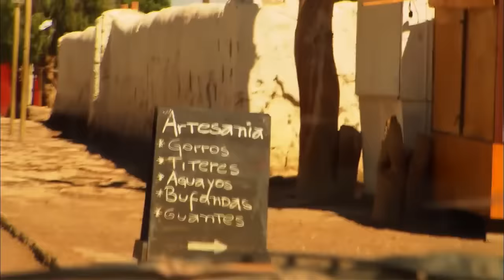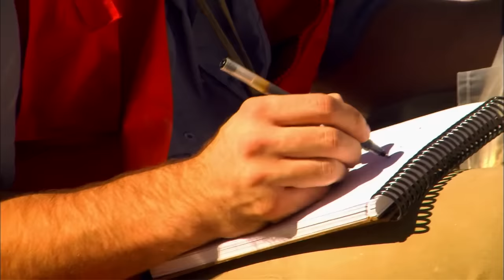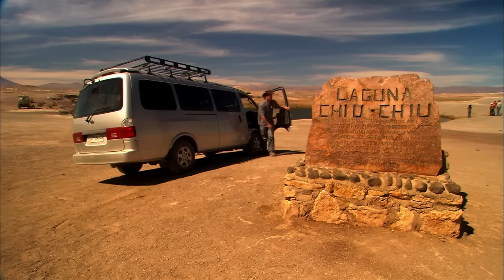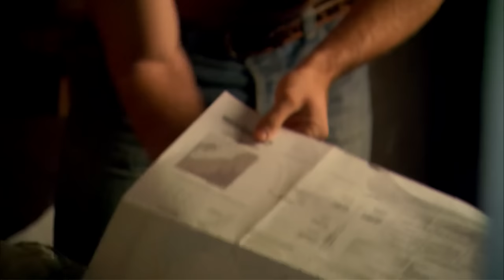EL PRECIO DEL DESTINO | PELICULA DE AVENTURA EN ESPAÑOL LATINO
Un joven norteamericano parte en un viaje a tierras desconocidas para descubrir el legado de sus ancestros. Un misterioso collar lo conecta con su gran amor y desata un destino inevitable.

CAST: Benjamin Clarke, Antonienta Landa, Conrado David Canales, Patrick Darvasi,